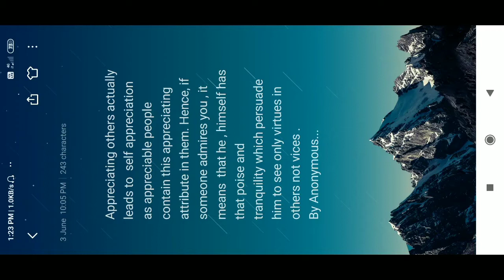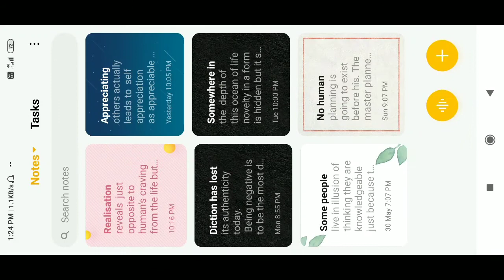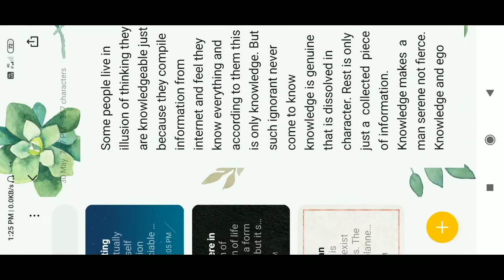Thoughts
From the depth .